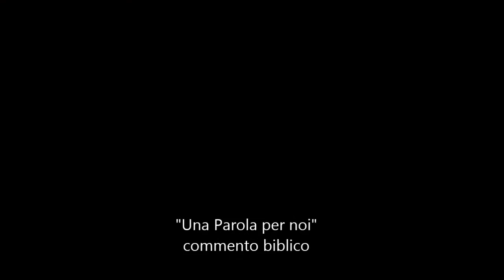Una Parola per noi - domenica 13 marzo 2016 (V di Quaresima)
Novità? Solo dalla misericordia…
Quando è Dio a dire “d’ora in poi non peccare più!” non si tratta solo di una raccomandazione (che ognuno potrebbe fare con più o meno successo): è una vera e propria creazione. Gesù crea un futuro nuovo, con lui possiamo davvero cambiare.

Isaia 43,16-21,
Filippesi 3,8-14;
Giovanni 8,1-11